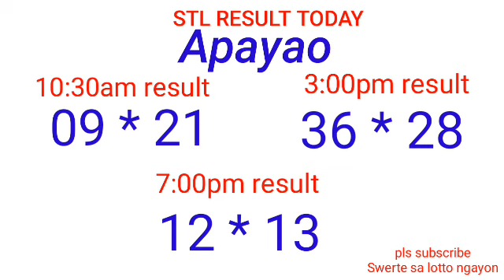STL - NUEVA ECIJA,NUEVA VIZCAYA APAYAO,KALINGA April 10, 2022 3RD DRAW RESULT